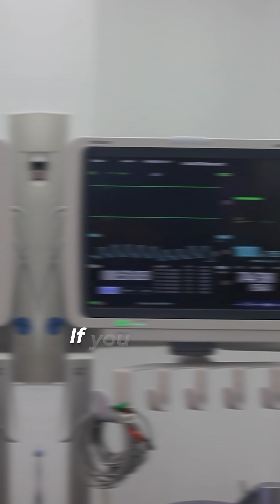Does TRT Cause Heart Attacks? The Truth About Testosterone & Heart Health (2025)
Wondering if TRT (Testosterone Replacement Therapy) increases your risk of heart attack or stroke?

In this video, we break down the real science behind testosterone and heart health — based on the TRAVERSE Study (5,000+ men) and the latest FDA findings.

You’ll discover how testosterone actually supports your heart by improving:
✅ Nitric oxide & coronary vasodilation
✅ Inotropic heart function (better calcium & magnesium balance)
✅ Cholesterol and A1C levels via reduced visceral fat

We’ll also explain the possible side effects — such as mild blood pressure increase, reduced HDL, or temporary heart thickening with heavy lifting — and why they don’t mean TRT causes heart attacks.
🔍 Watch till the end to understand the truth behind the “TRT causes heart attack” myth.